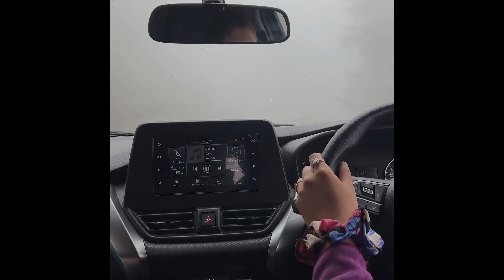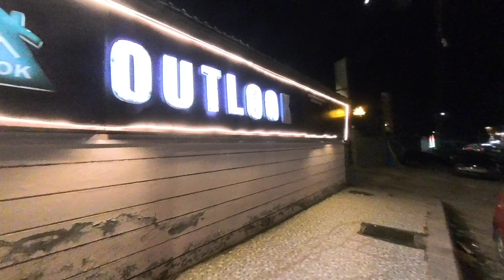"Unplanned Adventure in Pahalgam | Part 1 | Exploring Kashmir’s Hidden Beauty 🌄✨"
"Sometimes the best trips are the ones you don’t plan! 🌿💫 Took an impromptu journey to Pahalgam and couldn’t believe the beauty that awaited around every corner. From winding roads with breathtaking mountain views to discovering cozy spots I had never seen before, this was a spontaneous adventure I’ll never forget. Join me in Part 1 of my Pahalgam series as I dive into the magic of Kashmir’s hidden gem, capturing the unexpected charm and peaceful vibes of this incredible destination. Who else loves a good unplanned trip? Let’s explore together! 🚗🍃 kashmirdiaries PahalgamAdventure TravelWithSheen"